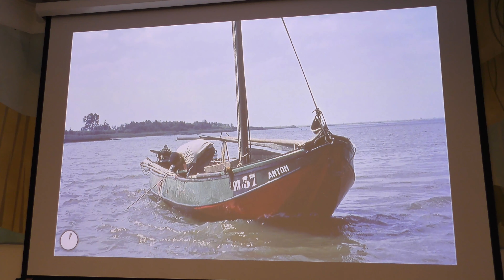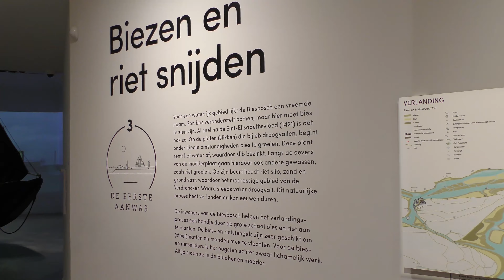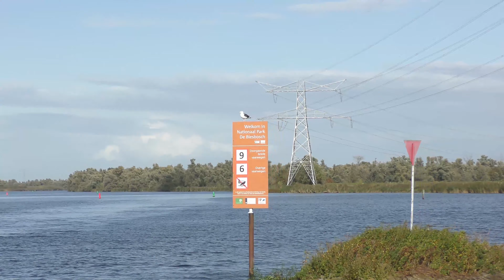2023 10 03 Nationaal Park de Biesbosch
Het uitstapje was georganiseerd door VO-NN. Een vaartocht vanuit Drimmelen door de Biesbosch met rederij de Zilvermeeuw. En een bezoek aan het Biesbosch museum.